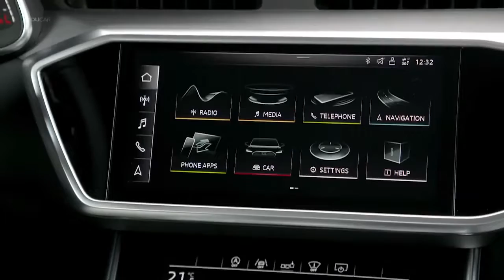Audi A6 2021 chega com nova motorização - MELHORES 2021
A linha 2021 do Audi A6 Sedan chega ao Brasil com um novo motor 2.0 com 245 cavalos de potência. Vejam a novidade.//